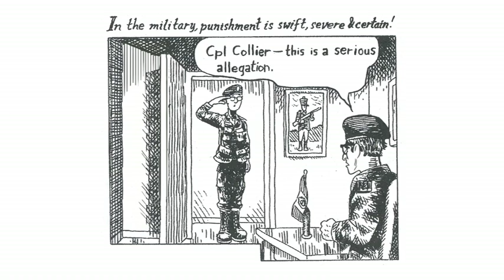Best Book tribute video from 2011 Doug Wright Awards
This video debuted at the 7th Annual Doug Wright Awards (an annual event that honours the finest in Canadian comics and graphic novels) on May 7, 2011 in Toronto, Ontario.

Created by Smiley Guys Studio (Oddjob Jack and Sons of Butcher) it features the voice talents of Don McKellar (Slings and Arrows, Highway 61, The Drowsy Chaperone) and art from this year's nominees for Best Book: Moving Pictures, Chimo, Bigfoot, Streakers and Lose #2 -- and Reid Fleming: World's Toughest Milkman.